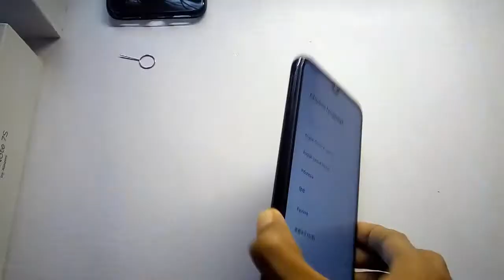Redmi Note 7s Unboxing (Features & Reviews in description)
This is the all-new Redmi note 7s
*It has 48MP + 5MP dual rear Camera
*Front camera is 13 MP
*It has Gorilla glass in front as well as at the back
*4 GB ram
*4000mAH
*Qualcomm Snapdragon 660 AIE
*Android pie
Review: It has 2 variants 3GB & 4 GB RAM. The 48 MP camera takes only 12 MP pixel photos. This smartphone offers very good value for money. The battery lasts for 3 days. Photos also come good.